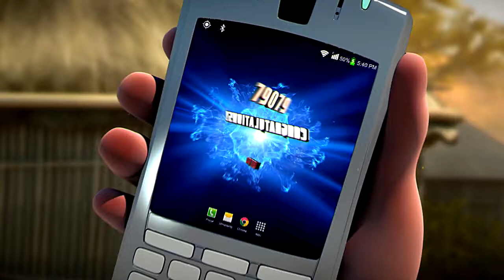Sportpesa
TVC made for Sportpesa, Kenya.